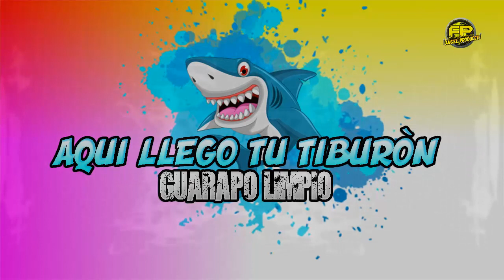Aqui Llego Tu Tiburòn l Guarapo Limpio 2020®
Coopyright: Todas Las Copias De Este Video, Audio Seran Borrados Por Derechos De Este Autor Angel Producee®